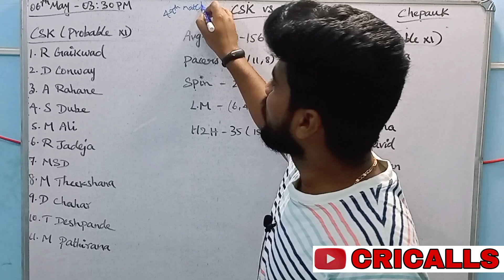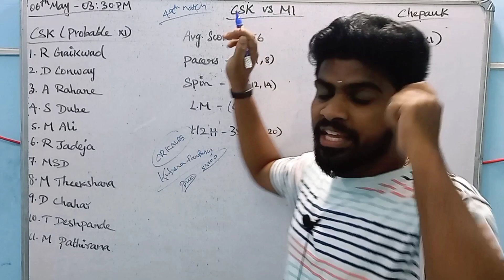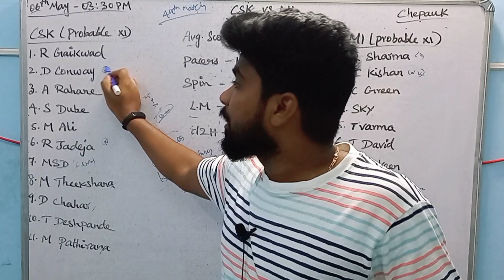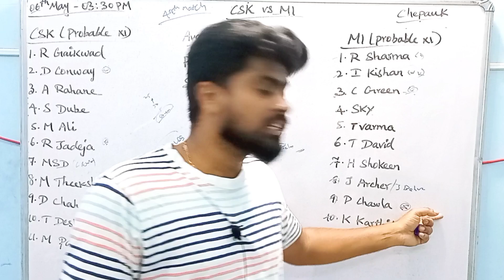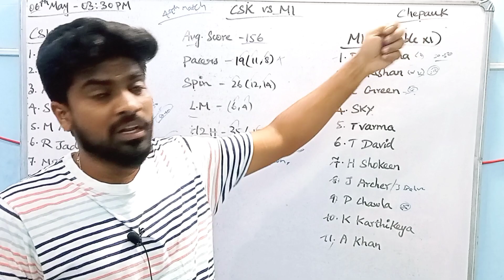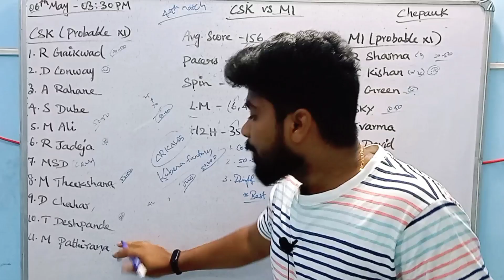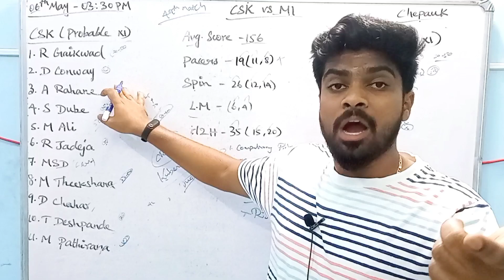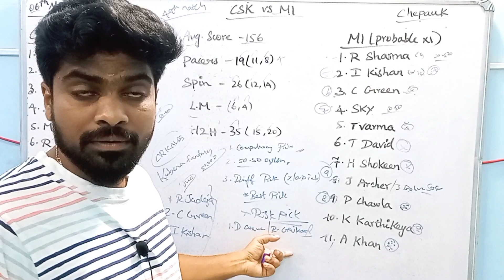CSK vs MI TATA IPL 49th Match full preview Tamil|Board preview|Dream 11 Tips|C&VC options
Kubera App

MYMASTER11 App

FANADDA App

Sportasy App